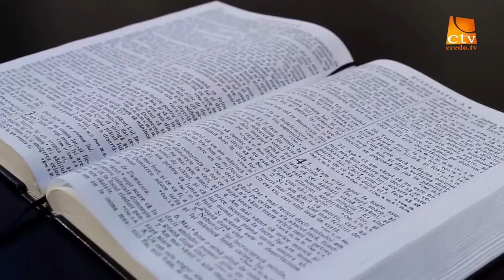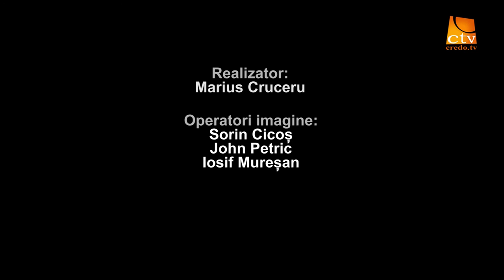"Intre Scriptura si ziar" Ep 12 - Iurie Cojocaru (pictor)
Intre Scriptura si ziar, Marius Cruceru, Iurie Cojocaru, Credo TV